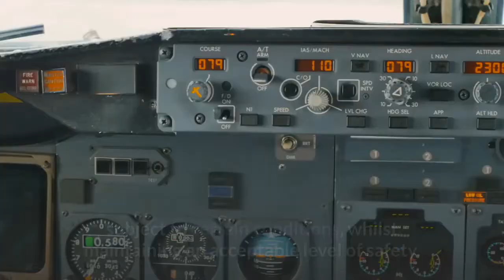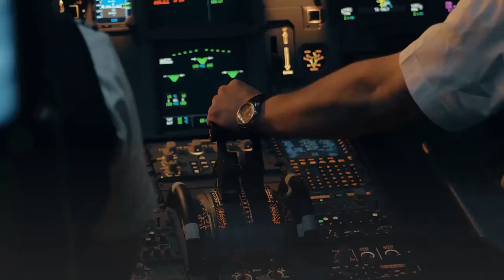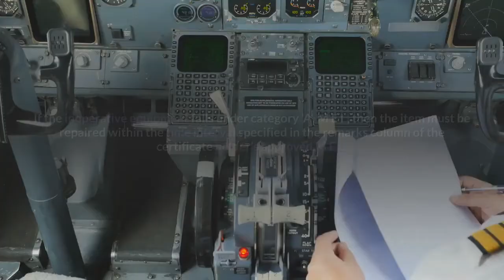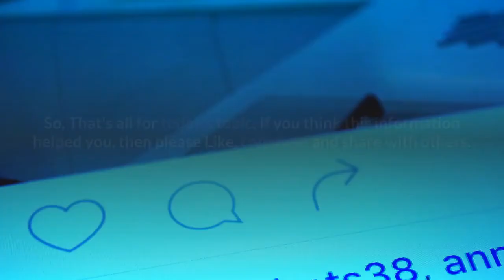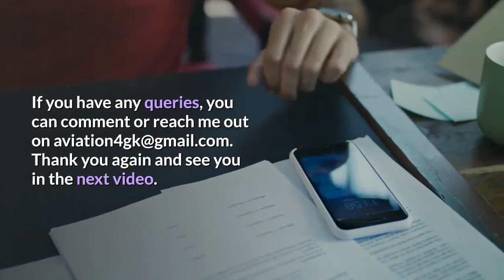All about MMEL | MEL | CDL | Importance of their requirements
This video will demonstrate the sound understanding of the Master Minimum Equipment List, Minimum Equipment List, and Configuration Deviation List and the importance of their requirements in Aviation.